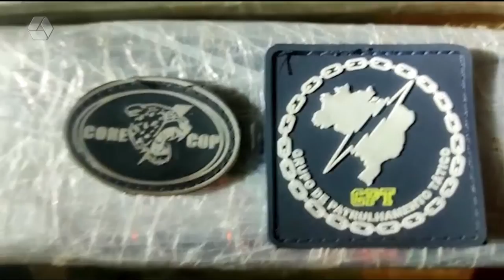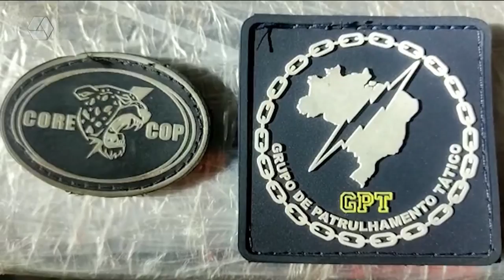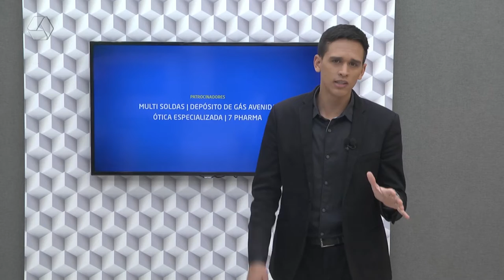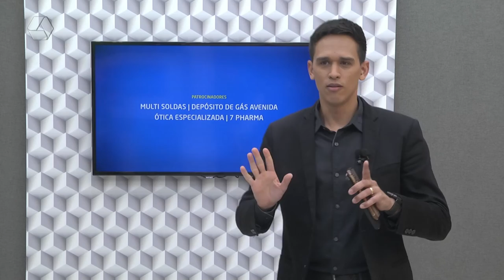Pulseira de Prata 13/07/2022